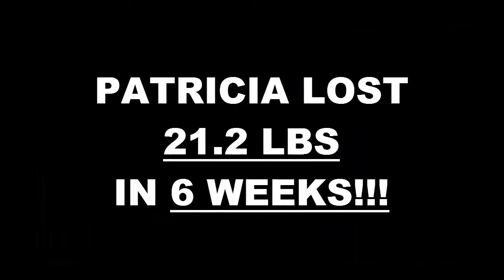Kearny Mesa Weight Loss Fitness 6 Week Challenge Results - Patricia Anderson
We will now check the result of Patricia's 6 week weight loss challenge!